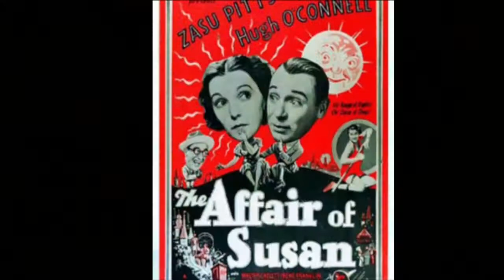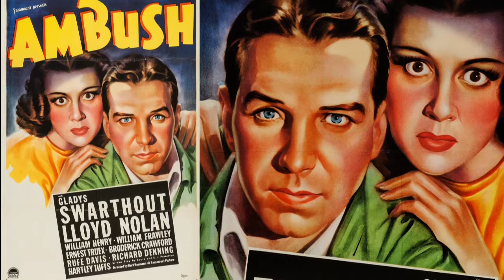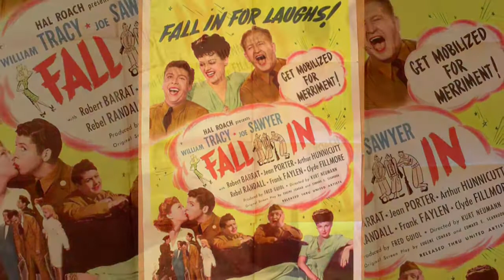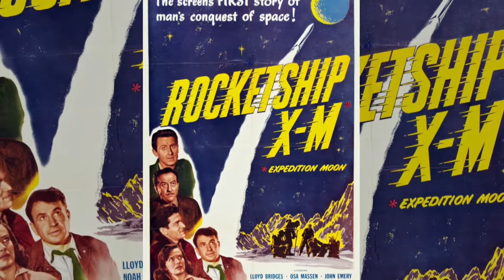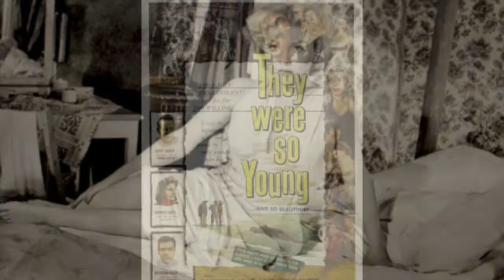KURT NEUMANN FILMS